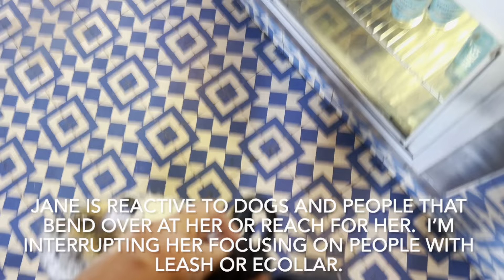Aggressive Dog Work in Public at Cafe - Ecollar Dog Training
Have a question about an aggressive and fearful dog? Leave a comment on this video!

Why do you use Ecollars?
Modern, low-level, remote Ecollar training is the best and most reliable tool to use on a dog of any size.  With an Ecollar you can whisper or shout and is more humane than a leash.  Dogs trained on Ecollars have more freedom and a higher quality of life because of off leash training.  It is also the easiest way to communicate with a dog with severe fear or aggression issues that is so precise and clear that dogs transform in a matter of days and weeks.  Certain things we need to correct for and the ecollar is a communication tool like the leash.  It also provides us a transition back to the owner where the new behaviors will stick.

Why do you use prong collars?
We use prongs on most dogs over 12/14 weeks old.  It is one of the safest and easiest tools to work with because of the strong communication you can achieve with your dog.  Prong collars look scary, but when used properly (and it is hard to use them incorrectly) they are the most humane tool you can use because they do not put any pressure on your dogs throat like most of the tools out there.  It creates a very different state of re you can quickly get through to the dog using very gentle techniques through the training phase.  We do use slip leashes as well.  It just depends on the dog and owner’s needs.